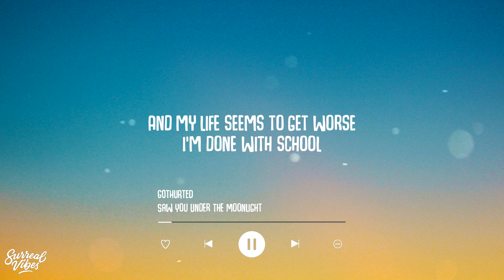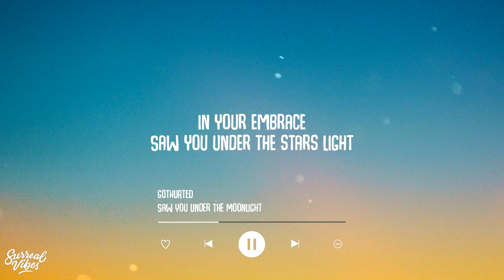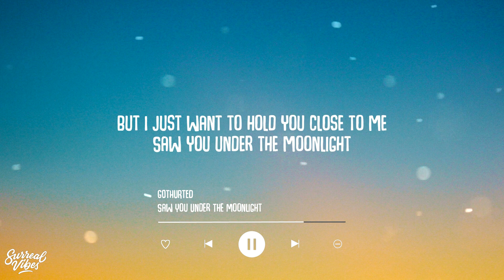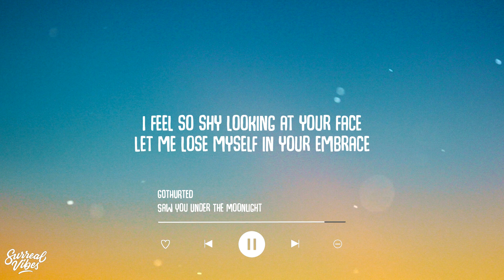gothurted - Saw You Under the Moonlight (Lyrics)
Lyric Video: gothurted - Saw You Under the Moonlight (Lyrics)

Gothurted

I know that I should have fun
But today I'm feeling so shore
My future seems unsure
And my life seems to get worse
I'm done with school
Done with friends
Done with my family
I'm getting high just to escape the reality
I know that I don't look like the one you would stay with
But I just want to hold you close to me

Saw you under the moonlight
You were so beautiful
I know that I will never see you again
I feel so shy looking at your face
Let me lose myself in your embrace
In your embrace
Saw you under the stars light
You were so majestic
I know that I will never get your love
I feel so stupid by feeling like this
I've lost myself into your eyes
Into your eyes

In your embrace
Into your eyes